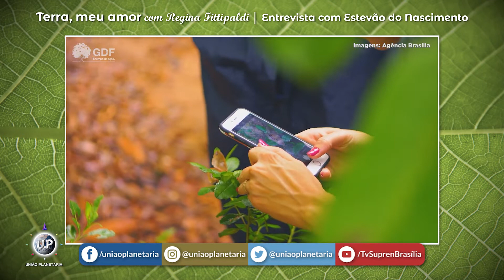Jardim Botânico de Brasília: Entrevista com Estevão Nascimento | Terra, meu Amor!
Neste encontro do programa "Terra, Meu Amor", a arquiteta Regina Fittipaldi entrevista o coordenador de diversidade do Jardim Botânico de Brasília, Estevão Nascimento, para refletir sobre a importância do Jardim Botânico e da preservação do Cerrado.